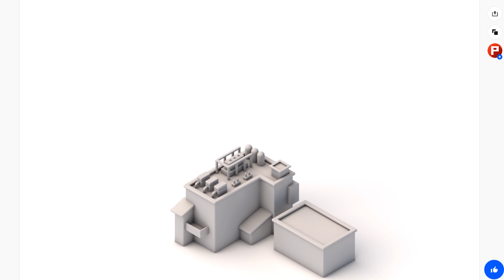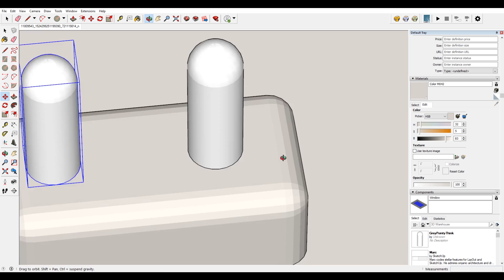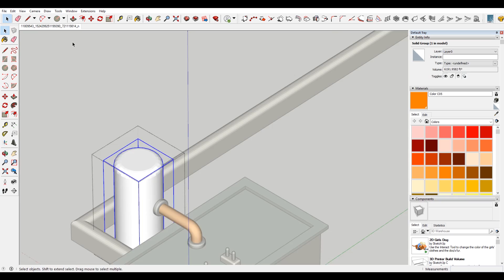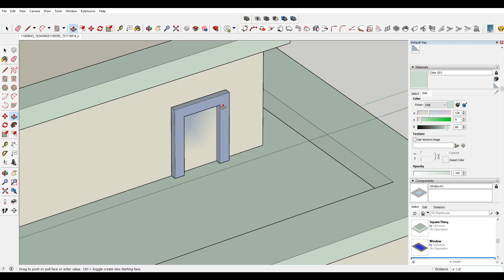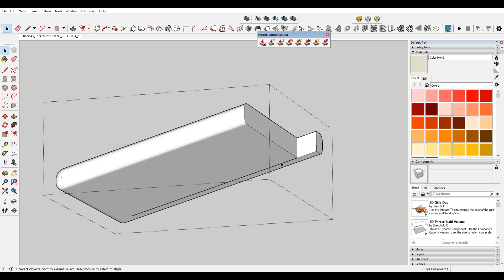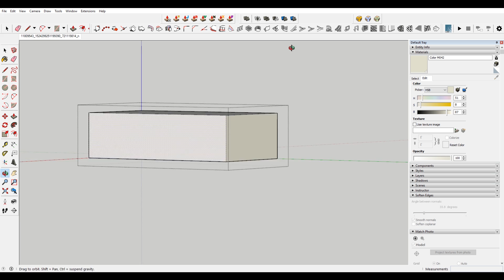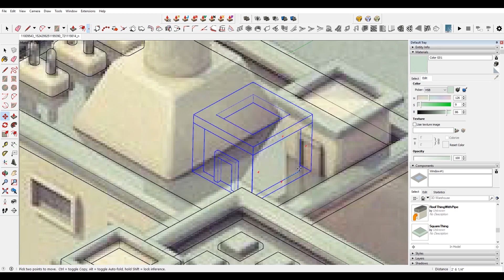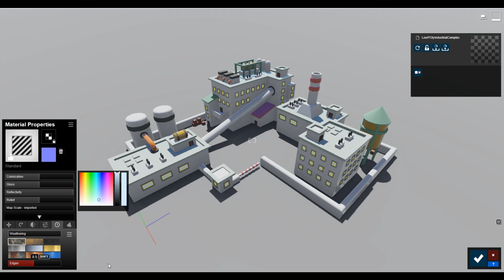Low Poly Industrial Complex | Sketchup & Lumion Speed Model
In this sketchup and lumion speed model we recreate a low poly industrial complex originally designed by Pixego.

Software and/or plugins used in this tutorial:
Sketchup 2019 Pro
Fredo6 Round Corner plugin for sketchup
1001bit tools plugin for sketchup
Lumion 9

If you're looking for more sketchup help and/or general architecture talk join our "Architecture Studio" discord: